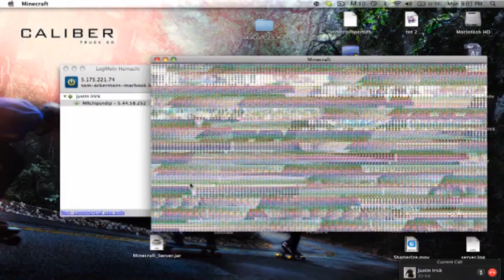Minecraft Adventures with Osama & Obama: Day 1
HELLO YOUTUBE!!! hey guys i am very proud to present you with my very 1st episode of minecraft! i know this is completly new for you guys but i really enjoy minecraft and will gladly post some up for you if you would like! im just gonna put this one up and please give me some feedback on if you want more! other player-

CHECK HIM